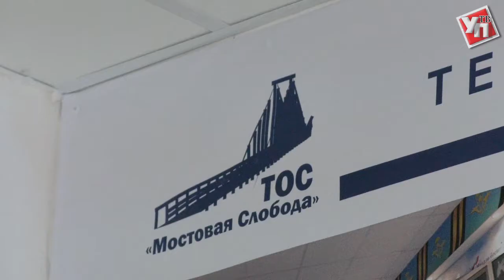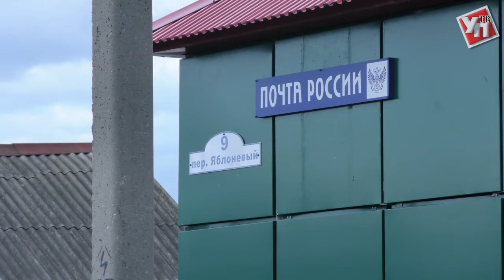На страже порядка. На Мостовой установят участковый пункт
В микрорайоне Мостовая прошел выездной прием граждан с представителями полиции. В гости в клуб ТОСа «Мостовая Слобода» прибыл начальник ОМВД России по Ленинскому району Владимир Кузоваткин. Кстати, подобный формат встреч в новинку как для ульяновцев, так и для самих правоохранителей.